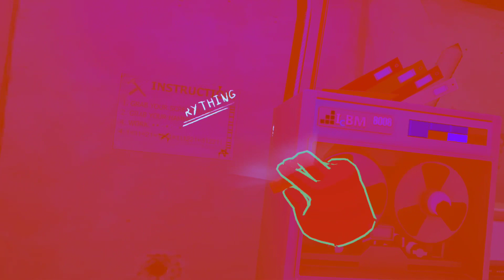What is this game? Don’t Touch Anything VR